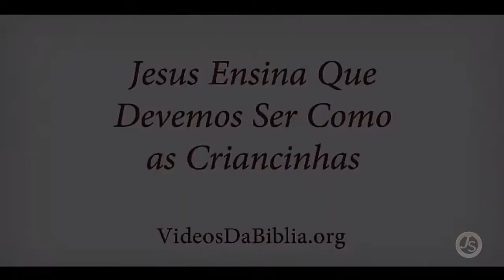Ensinamento Da Bíblia Sagrada IDE 📖 | O Reino Dos Céus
Respondeu JESUS: "Eu sou o Caminho, a Verdade e a Vida. Ninguém Vem ao Pai, a Não Ser Por Mim. João 14:6